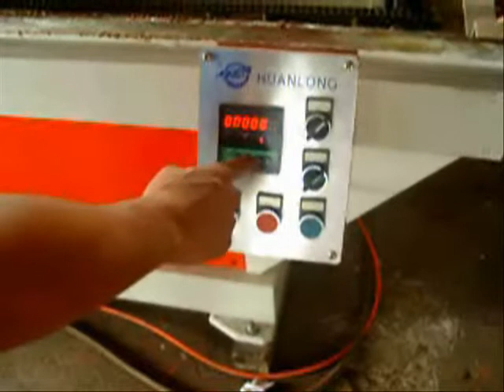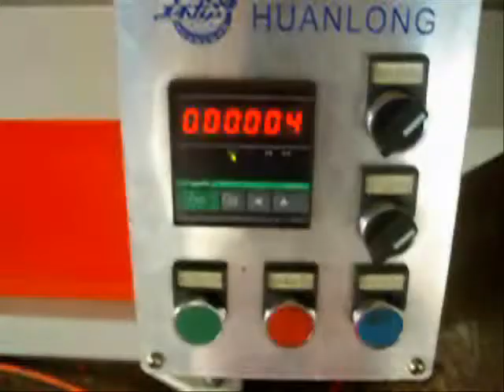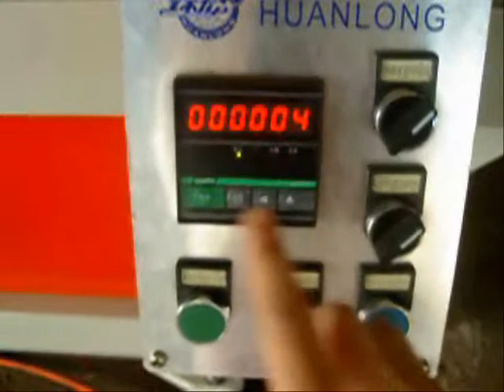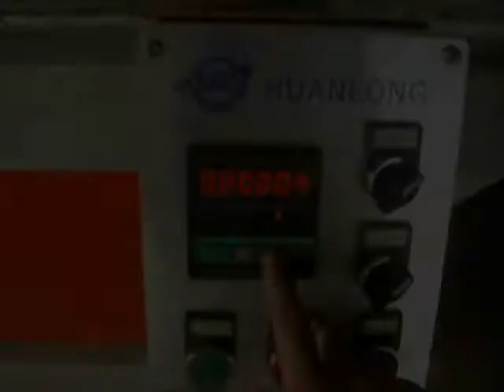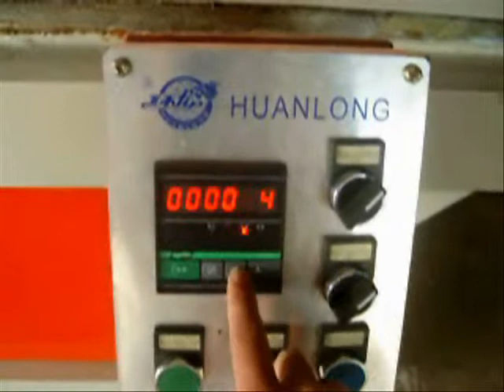MG-D Paper Tube Polisher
yueqing city huanlong machine factory,founded in 1983.Our main products are paper slitter rewinder,paper tube winder,paper tube recutter,POY/DTY/FDY paper tube finishing line(paper tube curler,paper tube edge polisher,paper tube notcher),paper tube surface polisher,resin coated paper tube production line,paper tube drier,etc.Making paper tube fro ID6-1200mm,thicness 1-30mm,length 10-6000mm.
We have 3 plants:
YUEQING CITY HUANLONG MACHINE FACTORY:old machine plant
SUZHOU HUANLONG INDUSTRIAL CO.,LTD:paper core plant
ZHEJIANG HUANLONG MACHINE CO.,LED:new machine plant,covers 67000㎡.
3 plants total building area is 120000㎡.

SKYPE:aloezhan
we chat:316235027